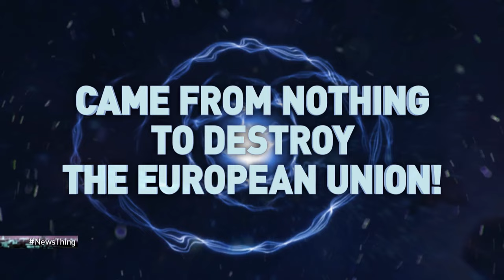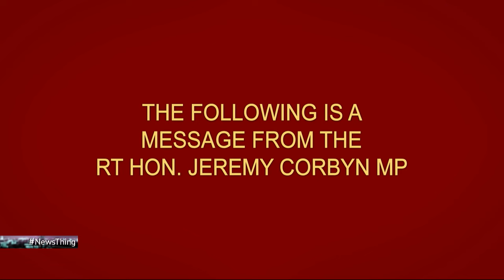Nigel Farage's Moustache (Full Episode: 13th Aug 2016) - News Thing